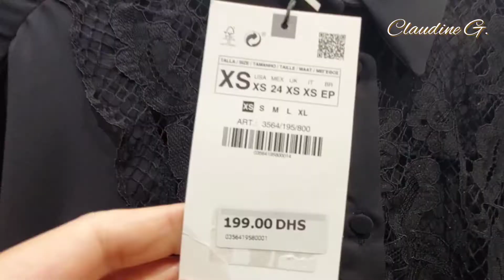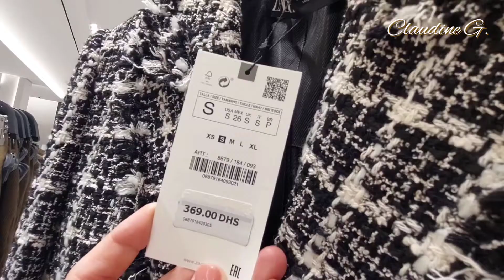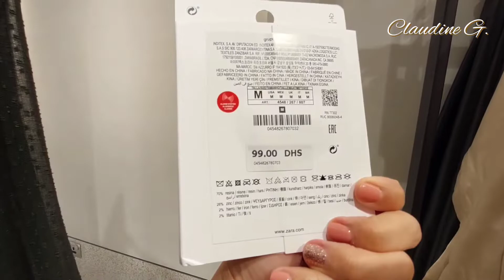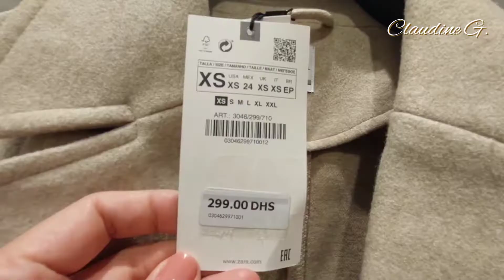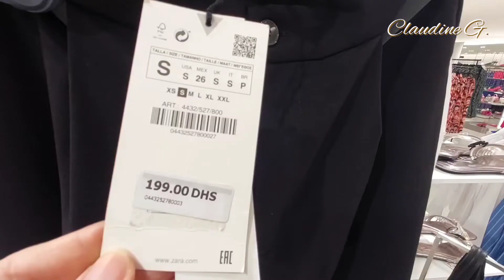ZARA NEW WOMEN'S COLLECTION! |October 2022